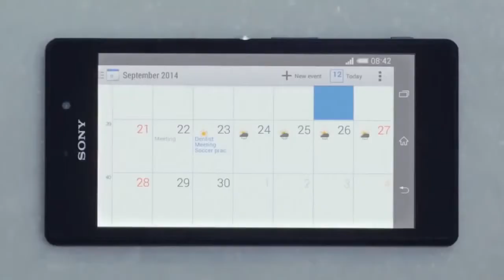Sony Xperia M2 Aqua Commercial The best Sony waterproof phone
Introducing the Sony Xperia M2 Aqua, the first smartphone to bring Sony’s highest waterproof rating (IP65/68) to a mid-range price-point. Xperia M2 Aqua features the Qualcomm® Snapdragon™ 400 processor with quad-core 1.2 GHz CPUs and 1GB RAM, and Adreno 305 GPU. It has a 4.8” qHD display along with an 8MP camera with Exmor RS™ for mobile image sensor, HDR imaging, SteadyShot™ for video, and Xperia camera apps. Xperia M2 Aqua also supports 4G LTE, NFC, and ANT+, and will run on Android 4.4 (KitKat).